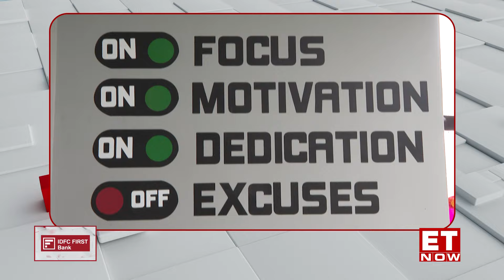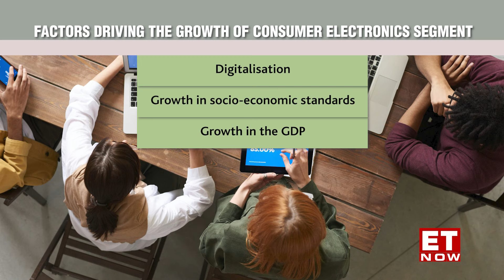Leaders of Tomorrow | Season 12 | LIT Group | Copeland India | ET NOW | Ritwika Gupta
In this episode of Leaders of Tomorrow Season 12, we explore two diverse segments-- electronics manufacturing & HVACR industry. In the first segment, Ritwika Gupta, Anchor & News Editor, Times Network speaks to Prashant Bhatia, Co-founder & CFO, LIT Group on key factors driving the growth of consumer electronics segment, digital payments, opportunities for MSMEs & more. In the second segment, she chats with Sandeep Gupta, Vice President & Managing Director, Copeland India on company's vision to be at the forefront of providing sustainability solutions, building differentiated technology & more. Tune in